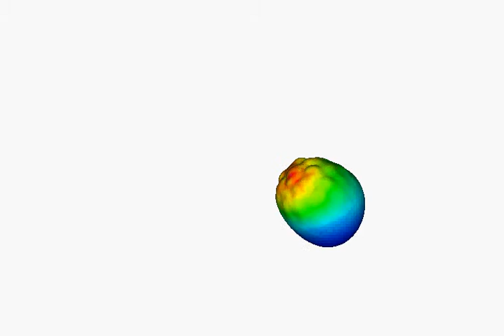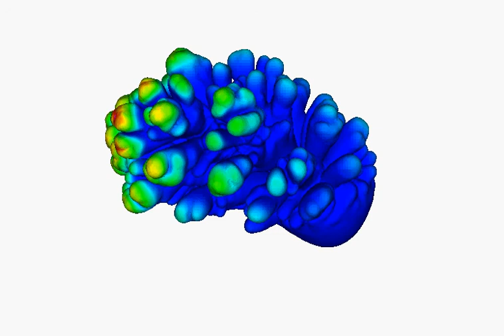coral morphogenesis -- flow simulation